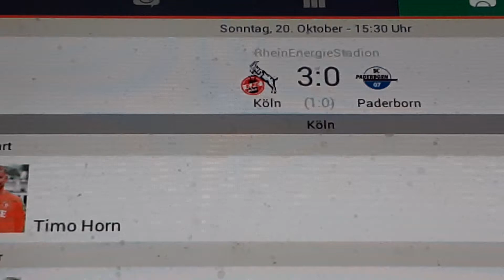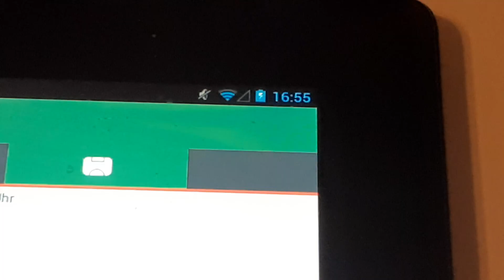1 fC Köln gegen Paderborn 07